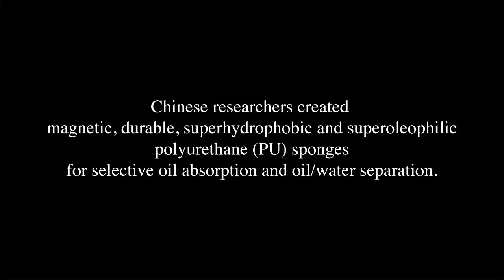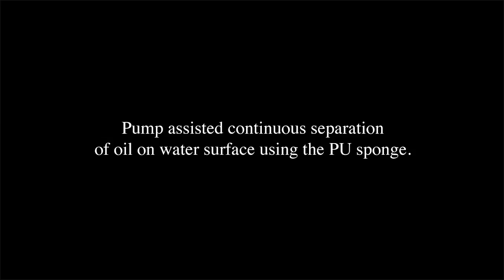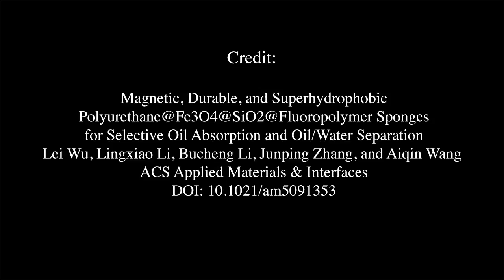Superhydrophobic and superoleophilic polyurethane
Chinese researchers created magnetic, durable, superhydrophobic and superoleophilic polyurethane (PU) sponges for selective oil absorption and oil/water separation. Video highlights the excellent superhydrophobicity of the highly deformed sponges, absorption of the floating petrol using the PU sponge driven by a magnet, Oil/water separation and pump assisted continuous separation of oil on water surface.
Credit:
Magnetic, Durable, and Superhydrophobic Polyurethane@Fe3O4@SiO2@Fluoropolymer Sponges for Selective Oil Absorption and Oil/Water Separation
Lei Wu, Lingxiao Li, Bucheng Li, Junping Zhang, and Aiqin Wang
ACS Applied Materials & Interfaces
DOI: 10.1021/am5091353